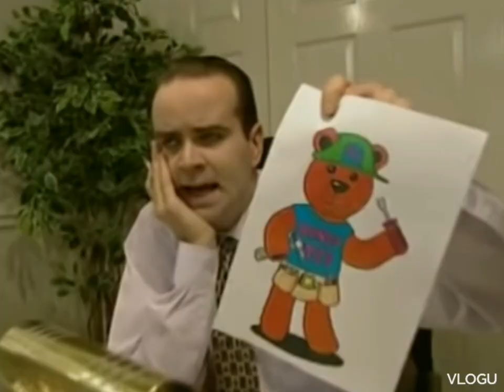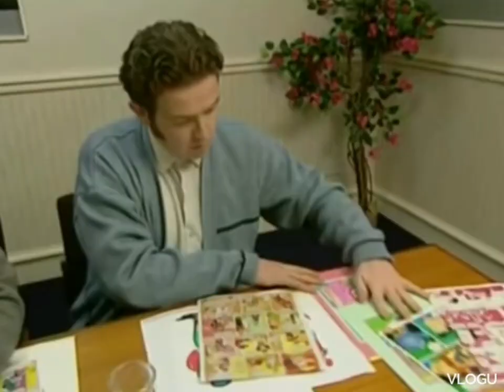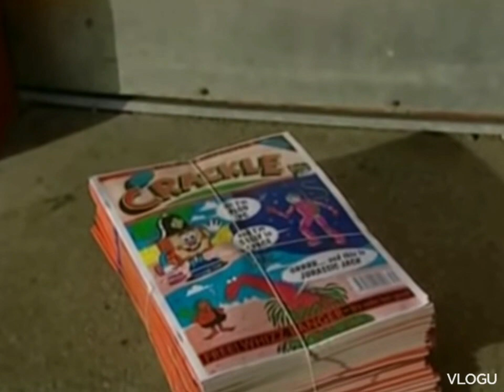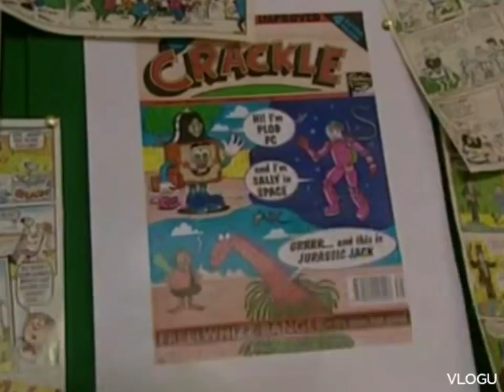Chewin the fat- The Crackle